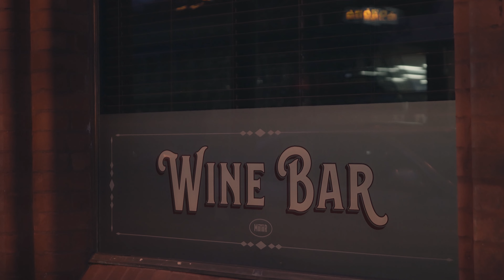Mike Beardsley Client Night (Thursday 10th November 2022)